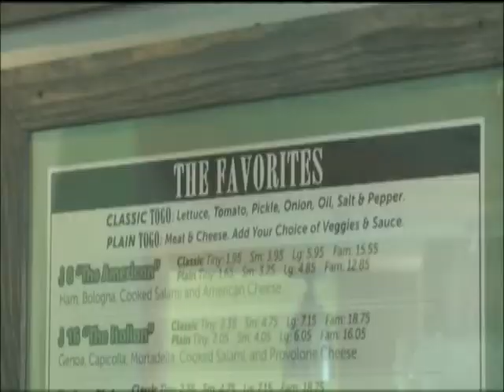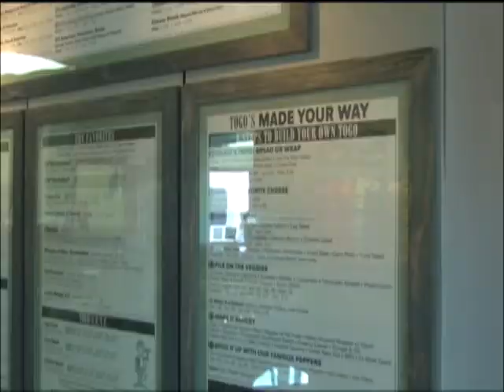TOGO's celebrates 50 years